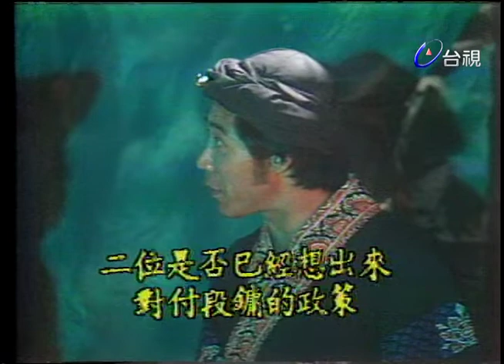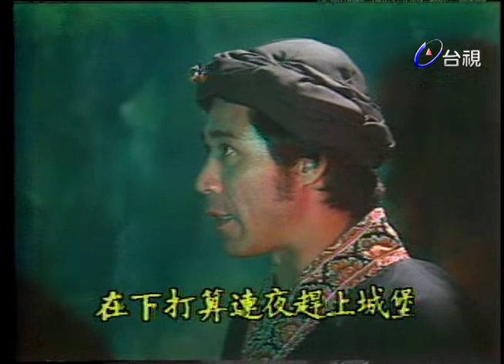金石情 第 28 集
演員:金石 江明 王宇 田文仲 胡錦 梁燕民 苗天 嚴仲 吳國良 萬傑 秦偉 史良騏 馬俠 李偉 朱慧珍 張家慧 胡翔評 鄒森 侯傑 藍白 姜鳳書 劉延方